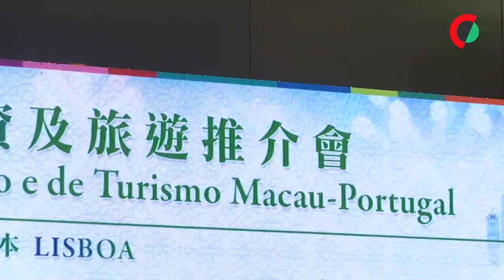Macau não é só jogo - Diretora do Turismo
A diretora dos Serviços de Turismo de Macau, Helena de Senna Fernandes, afirmou hoje à Lusa que "Macau não é só jogo" e salientou a oferta cultural e gastronómica da região como trunfos para atrair turistas.